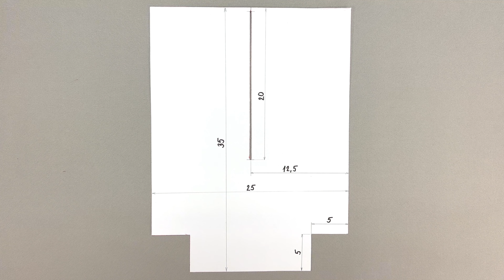🍎 HOE NAAI JE EEN SNACKZAKJE │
Maar hoe zou het zijn een praktisch oprolbaar snackzakje te naaien? 🥪 We hebben een heel eenvoudige instructievideo voor je gemaakt met een werkbeschrijving. 🥐 Ons snackzakje is niet alleen praktisch maar ook mooi omdat wij dit uit ons hoogwaardig polyester met dessin maken. 👌

WE HEBBEN DEZE MATERIALEN EN ACCESSOIRES GEBRUIKT IN DE VIDEO

0:00 Hoe naait men een snackzak
0:07 Sjabloon voorbereiden, op stof overtekenen en uitknippen
0:47 Positie klittenband markeren
0:54 Klittenband spelden en vaststikken
1:45 Zijkanten en onderrand vastnaaien
2:26 Hoeken vaststikken
2:54 Bovenrand omzomen
3:55 Zakranden doorstikken (verstevigen)